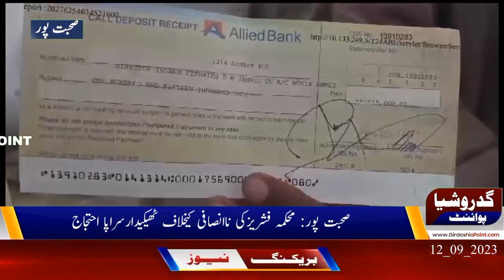صحبت پور: محکمہ فشریزکی ناانصافی کیخلاف ٹھیکیدارسراپا احتجاج ، تفصیلات کیلئے رپورٹ دیکھیں